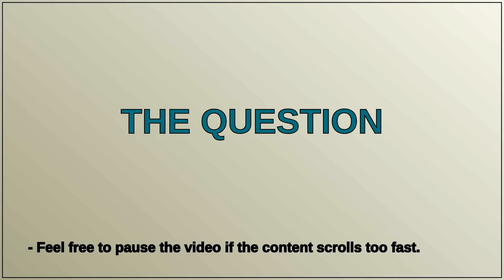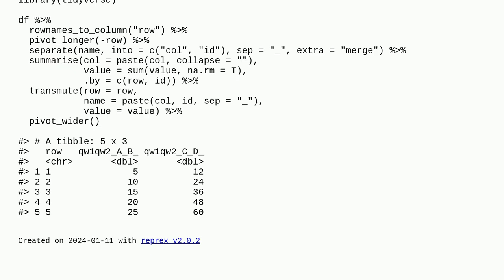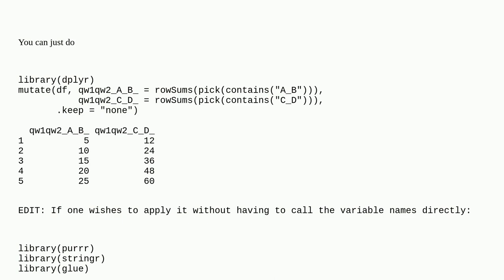Get rowwise sum across multiple groups of columns based on a partial name match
A special thanks goes out to the community

  tidyr r dplyr dataframe